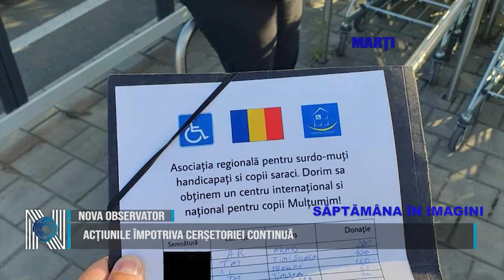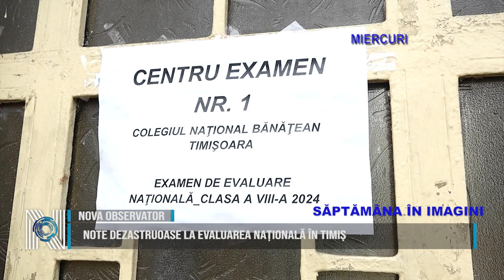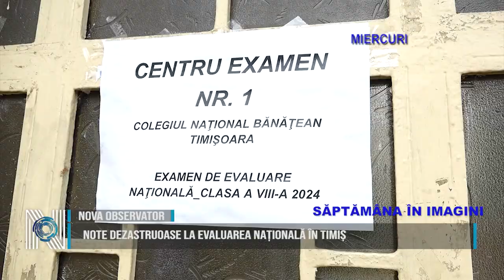SĂPTĂMÂNA ÎN IMAGINI 13 07 2024